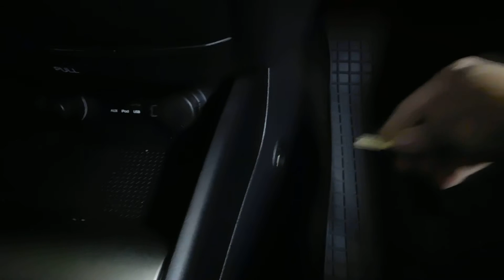Hyundai I30 2008-, zámek řazení Defend Lock, manuální řazení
Defend Lock  blokuje řadící páku kalenou sponou integrovanou v těle zámkového mechanismu. Zabezpečovací zařízení má komfortní obsluhu. Uzamyká se posuvně zamačkávacím otočným pohybem těla zámku. Zámek má u zkušebny Trezor test bezpečnostní třídu 4 včetně odolnosti proti nedestruktivní dynamické metodě. Montáž neovlivňuje záruku vozidla. Záruka 5 let.